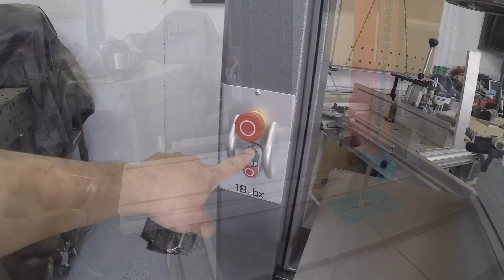Serving Tray / Tabla para Servir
Bienvenidos a este canal donde tendremos algunas reseñas de herramientas, materiales, tips de construcción, tours, entrevistas y mas….